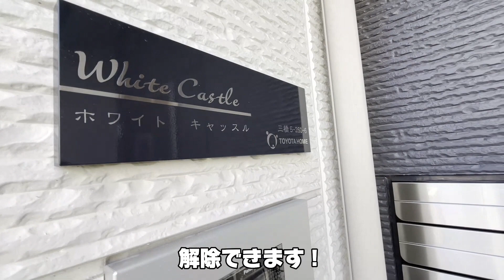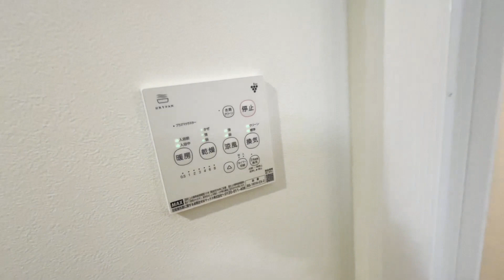【内見動画】ホワイトキャッスル １ＬＤＫ編 同間取の１０３号室、２０３号室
今回ご案内する物件は、さいたま市西区三橋５丁目にあります、【ホワイトキャッスル】！ＪＲ川越線の西大宮駅から徒歩圏内または、大宮駅利用されたい方は、物件から徒歩５分程度の所に大宮駅行きバスが出ております。トヨタホーム施工の地震に強いアパートです。オートロックを過ぎればまるで分譲マンションのような共用部分ですべてが角部屋！１ＬＤＫなのでカップルや新婚さん、もしくは一人暮らしの間取りとなります。設備も充実しており、インターネット無料！！最高ですね！２０２４年１月２５日に完成いたしました。各部屋どれも間取りが異なりますので内覧するだけで楽しいですよ！設備や収納など細かいところは、動画で見てみてね！物件探しに是非活用してみて下さい。そんなアパートをじっくり見ていきましょう！

【近隣施設】
▼三橋総合公園（道路向かいの大型公園）
▼PGMスーパーストア（物件近く！ゴルフ好きには最高）
▼コンビニ　ローソン三橋５丁目店（徒歩３分のコンビニ）